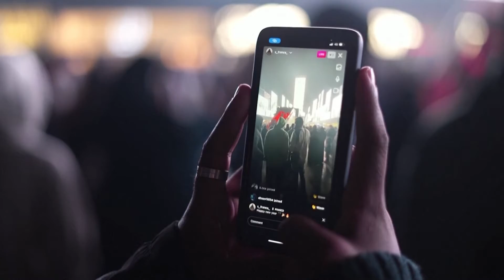A new phenomenon - Saudi Arabia celebrates New Year publicly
Fireworks lit up the sky above Riyadh on Friday (December 31) for only the second time in the Saudi Arabia's history after COVID-19 halted celebrations last year.

Many people gathered to celebrate together at Riyadh City Boulevard, a popular leisure destination with a number of restaurants, stores and gaming centres.

One reveller, Lamia Ahmed, said she was "very happy" with the "fantastic celebrations," which would only normally be found in foreign countries.

However some people passing the venue were less enthused, with the public marking of New Year's just one example of a number of social reforms to open up the conservative kingdom and birthplace of Islam.

Khaled al-Amoudi said he did not support the celebrations from a religious perspective, but he would back them "100%" if it had a beneficial economic impact on Saudi Arabia.